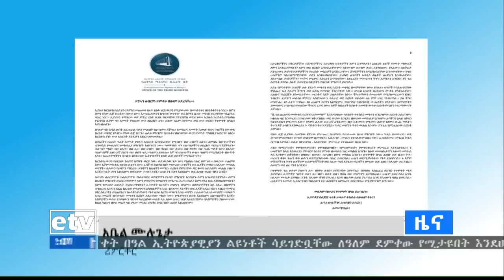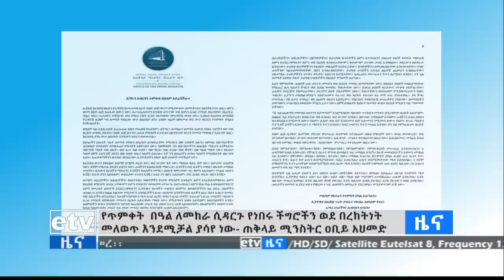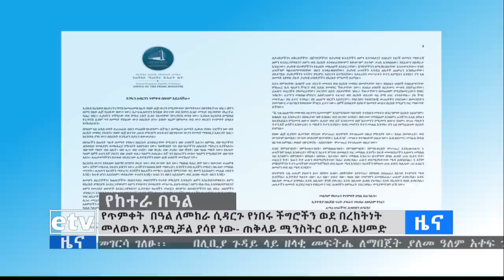ኢቲቪ ምሽት 2 ሰዓት አማርኛ ዜና…ጥር 10/2012 ዓ.ም|etv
ኢቲቪ ምሽት 2 ሰዓት አማርኛ ዜና…ጥር 10/2012 ዓ.ም